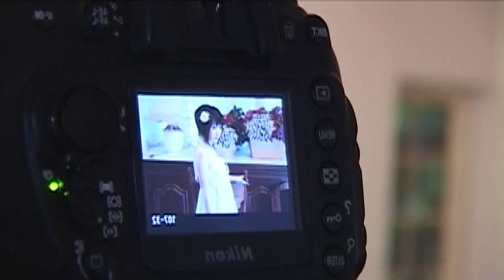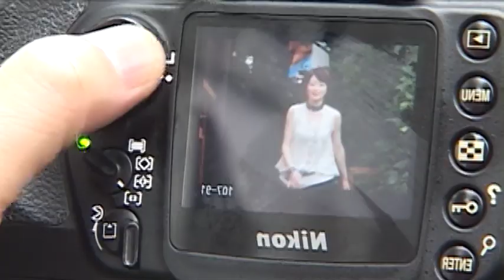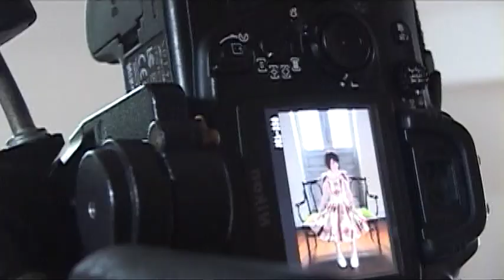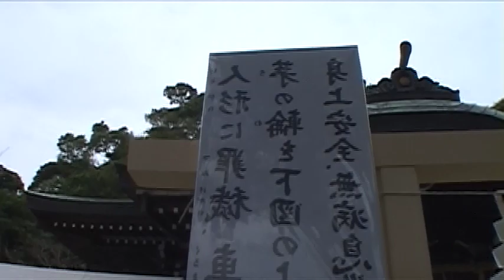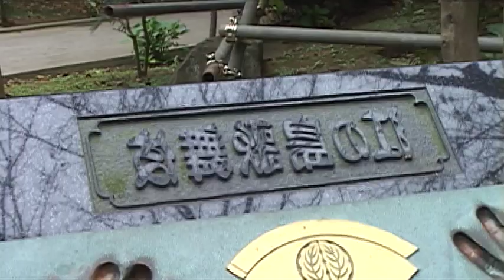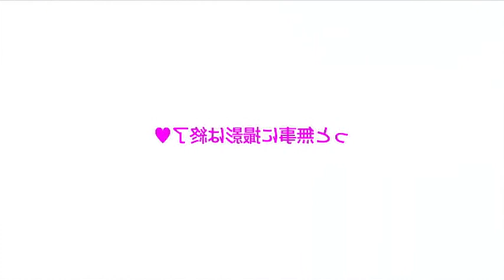[DVD] Kosaka Riyu Making Shashinshu DVD (小坂りゆ写真集メイキングDVD; Photo Book)